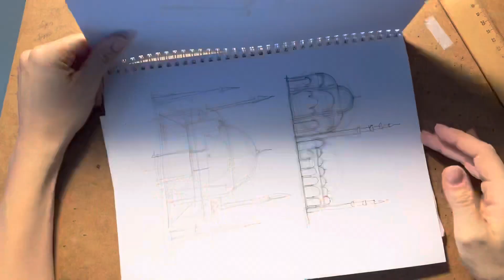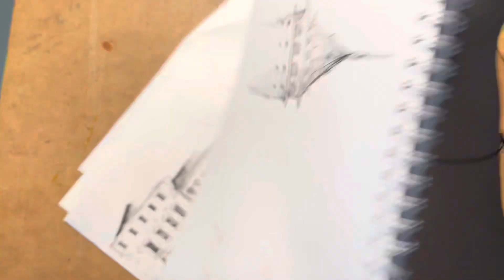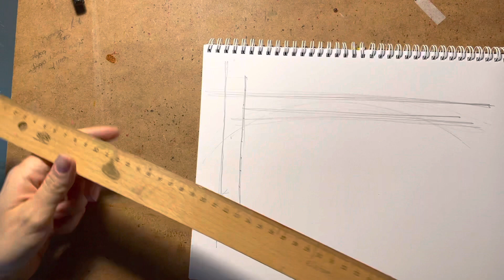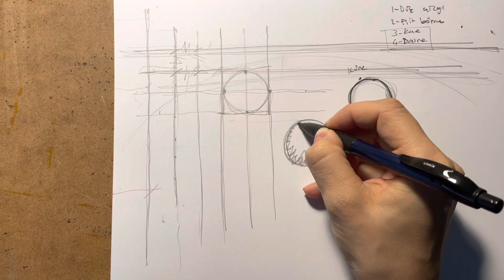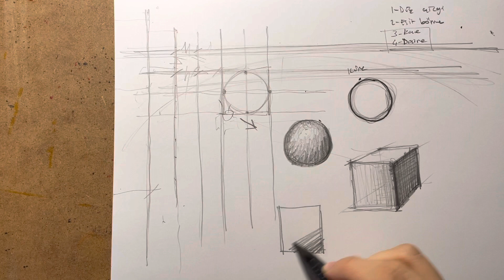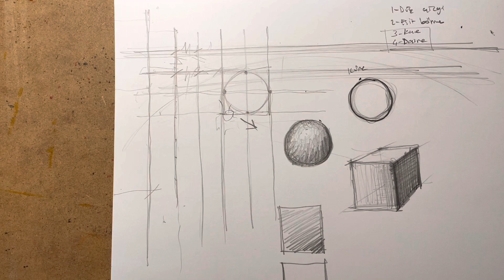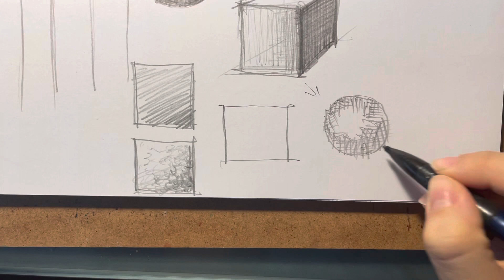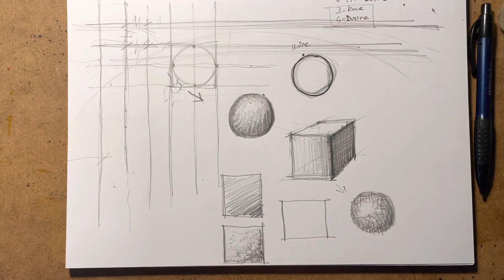Kısa anlatımlar 1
Merhaba :)
İlk ders anlatımlı youtube videom.
Burda kısaca anlatımlarımda;
düz çizgi çizimi,
Eşit aralıklarla çizgiler,
Kare daire oluşumu
Küp ve kutu çizimi gölgelendirmesi
Birkaç karalama tekniğinden bahsettim.

Umarım izlerken keyif alır, uygulamaya geçersiniz.

Sevgiler
Seza